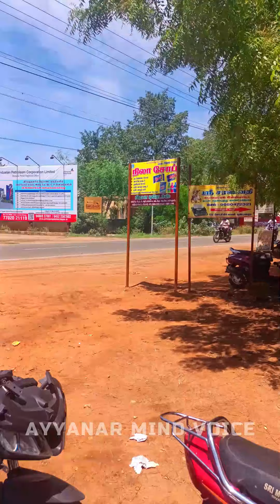💥😱கிளட்ச் கேபிள் கட் ஆகிருச்சு..⁉️😳💢